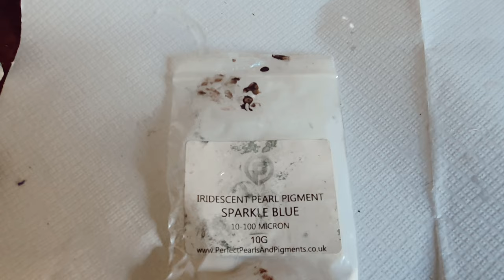Alcohol Ink Technique with Ghost Mica Tutorial Step by Step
Hi,
Petri dish technique is so fun and magical like a whimsical art with mesmerizing effects.
Tried this one loved the results .
I did few of these before this time tried on a small scale.
A mini tutorial you will enjoy.
Supplies:
-Alcohol Inks of your choice
- White Alcohol Ink
-Mica Powder Ghost mica

-Resin 1:1 ratio ☺☺☺

A tip Jar if you like my creations your support means a lot.